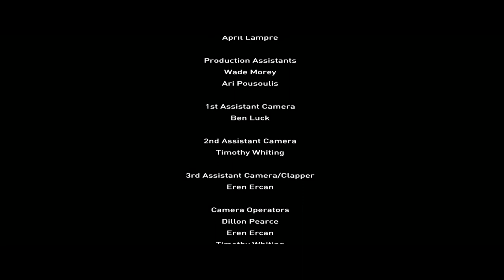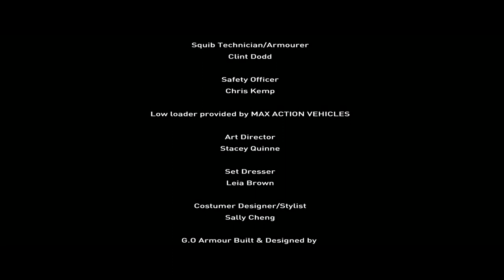Hunter - Short Film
Set in a dystopian world, a young father, and his genetically divergent daughter, spend their lives running from a government trying to hunt her, and the rest of her kind, down. After deciphering a coded message, which could potentially lead them to their safe haven, they embark on a journey to track it down.

Cast:
Jack - Nikolai Nikolaeff
Rose - Elise MacDougall
Dane - Ditch Davey
Carly - Tegan Crowley
Cpt. Eliah - Danielle Butlin
Lt. Russo - Cris Cochrane
Lt. Jamieson - Claude Jabbour
Dr. Ada - Michelle Hall
Angie - Sophia Davey
Vass - Ari Pousoulis

Producer: David Pratico
Directors: Phillip Klimek & Nick Kozakis
Director of Photography: Dillon Pearce
Editor: Nick Kozakis
Colorist: Tim Whiting

Equipment Supplied by: Creative Head Productions